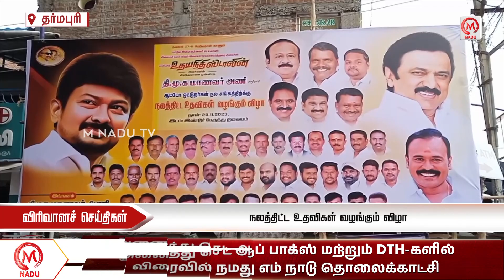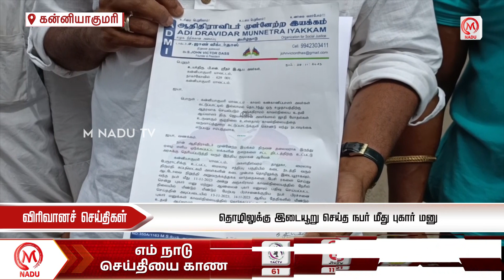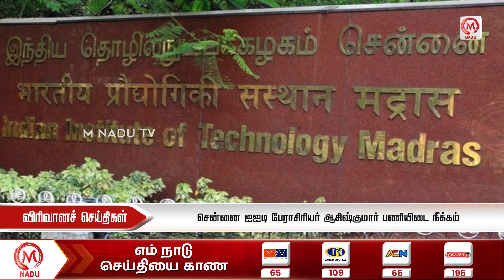இரவு - 10:00 மணி விரிவான செய்திகள் - 28 NOVEMBER 2023 | Night Virivana Seithigal